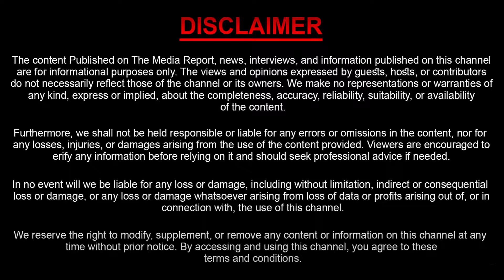జానీకి అండగా నాగ బాబు | Naga Babu Supports To Jani Master | Sasi Tv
Watch : జానీకి అండగా నాగ బాబు | Naga Babu Supports To Jani Master | Sasi Tv